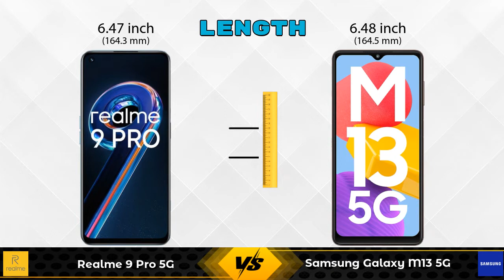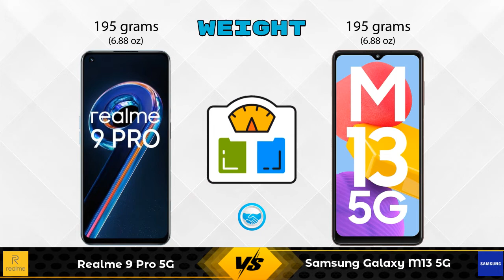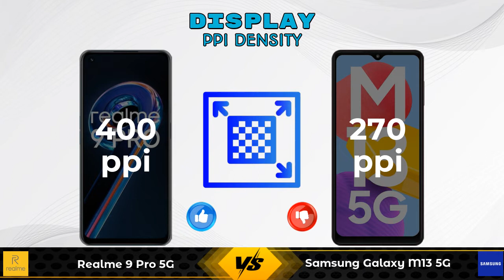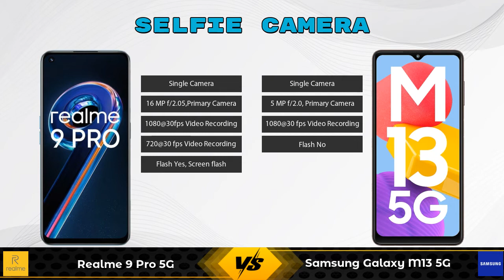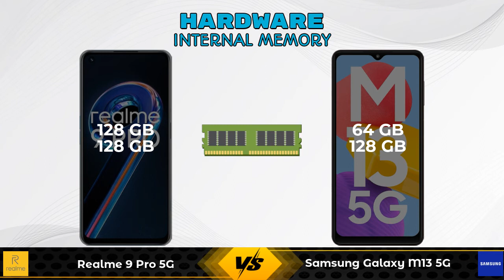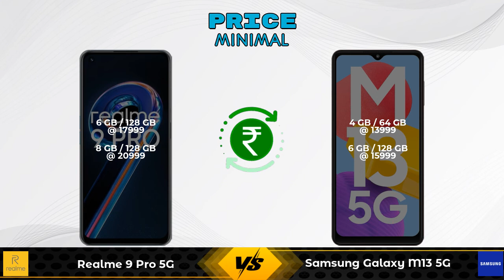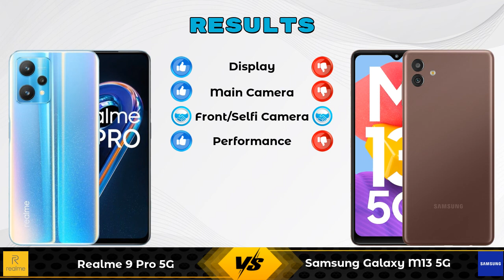Realme 9 Pro 5G Vs Samsung Galaxy M13 5G - Full Comparison [Full Specifications]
In this Video we are Comparing Realme 9 Pro 5G Vs Samsung Galaxy M13 5G with [Full Specifications].

Variant Details:
6 GB / 128 GB - 17999
8GB / 128 GB - 20999 (Flipkart)
8 GB / 128 GB - 23999 (Amazon)

Variant Details:
4 GB / 64 GB - 13999
6GB / 128 GB - 15999 (Amazon)

Realme 9 Pro Vs Samsung Galaxy M13 5G full specifications
Samsung Galaxy M13 5G Vs Realme 9 Pro full specifications
Realme 9 Pro Vs Samsung Galaxy M13 5G comparison
Samsung Galaxy M13 5G Vs Realme 9 Pro comparison
Realme 9 Pro 5G Vs Samsung Galaxy M13 5G comparison
Realme 9 Pro 5G Vs Samsung Galaxy M13 5G